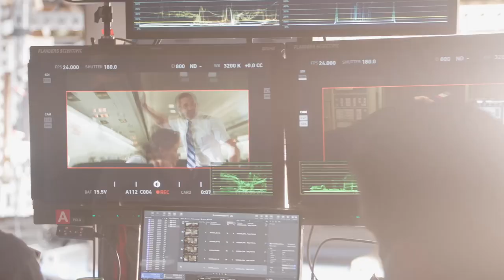Plane (2023) Special Feature ‘Filming on the Gimbal’ – Gerard Butler, Mike Colter, Yoson An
Plane – Available now in 4K, Blu-Ray, DVD and On-Demand. Starring Gerard Butler, Mike Colter, Yoson An, Daniella Pineda, Paul Ben-Victor, Remi Adeleke, Joey Slotnick, Evan Dane Taylor, Claro de los Reyes, and Tony Goldwyn.

In the white-knuckle action movie PLANE, pilot Brodie Torrance (Gerard Butler) saves his passengers from a lightning strike by making a risky landing on a war-torn island - only to find that surviving the landing was just the beginning. When most of the passengers are taken hostage by dangerous rebels, the only person Torrance can count on for help is Louis Gaspare (Mike Colter), an accused murderer who was being transported by the FBI. In order to rescue the passengers, Torrance will need Gaspare’s help, and will learn there’s more to Gaspare than meets the eye.